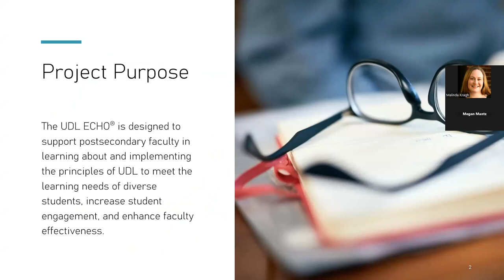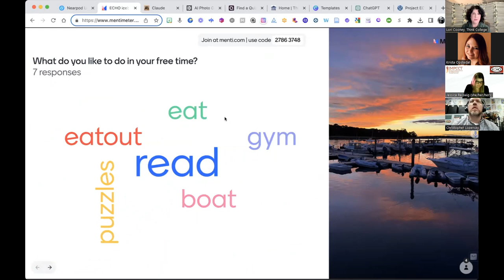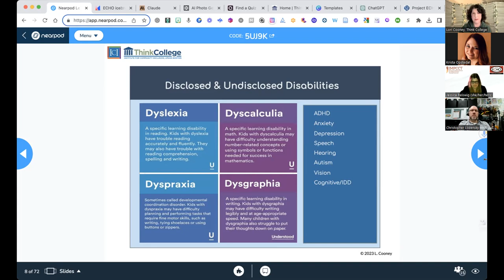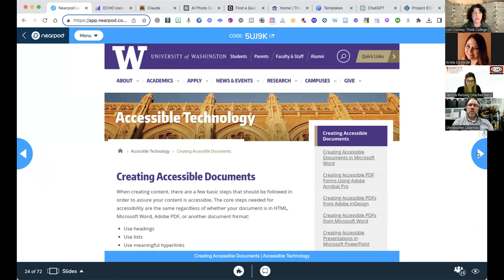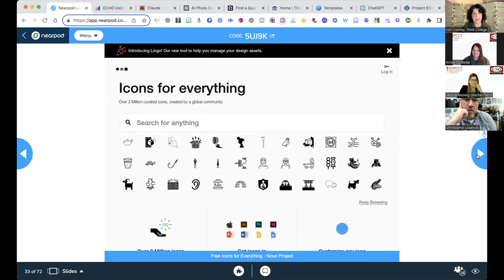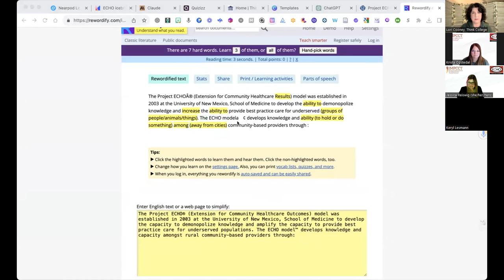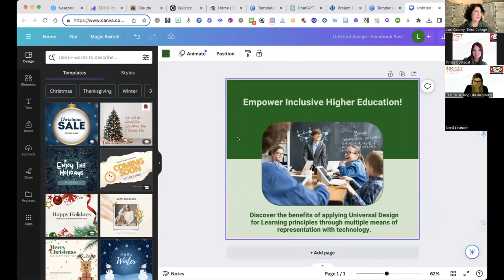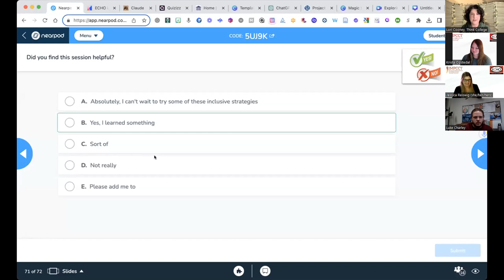NDCPD UDL ECHO - Session 4: UDL Applied- Multiple Means of Representation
Universal Design for Learning (UDL) is an educational framework to improve and optimize teaching and learning for all people. The UDL framework guides the design of instructional goals, assessments, methods, and materials that can be customized and adjusted to meet individual needs, in order for all learners to have equal opportunity to succeed. The UDL ECHO® is designed to support postsecondary faculty in learning about and implementing the principles of UDL to meet the learning needs of diverse students, increase student engagement, and enhance faculty effectiveness. In this series, participants will: Learn best practices from industry leaders Collaborate and share resources/strategies as a community of practice Join sessions online via Zoom There is no cost to participants Every Tuesday: November 7, 2023 – December 12, 2023 2:00 pm – 3:00 pm CST To learn more

November 7, 2023 - Session 1: Introduction into UDL
November 14, 2023 - Session 2: UDL Applied- Multiple Means of Engagement
November 21, 2023 - Session 3: UDL Tips and Tricks- How to Provide Multiple Means of Engagement Online
November 28, 2023 - Session 4: UDL Applied- Multiple Means of Representation
December 5, 2023 - Session 5: UDL Tips and Tricks- Immersive Practices to Develop Expert Learners December 12, 2023 - Session 6: UDL Tips and Tricks- Equity-Minded Syllabus Review
IMPCCT college programs offer access for students with intellectual disabilities to attend college with their peers. Our mission is vital, as it empowers individuals with ID to access higher education, resulting in improved job prospects, higher wages, and overall greater independence.